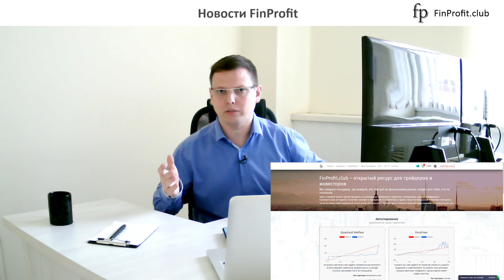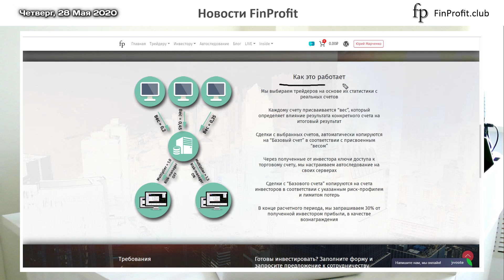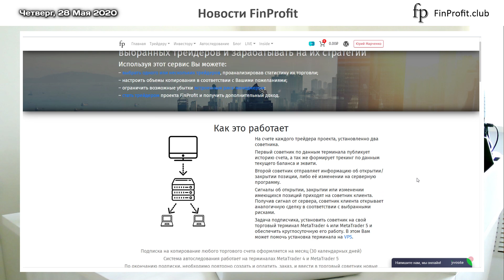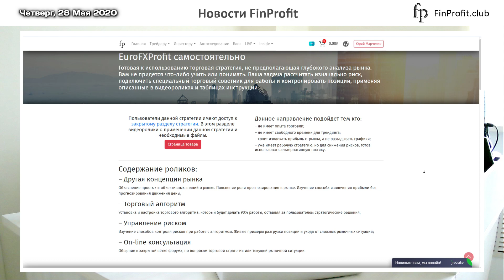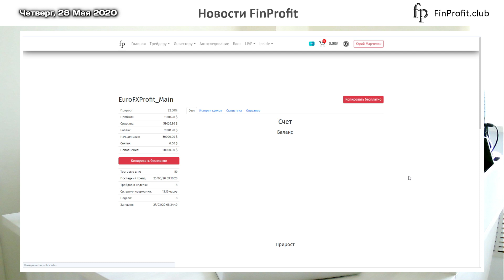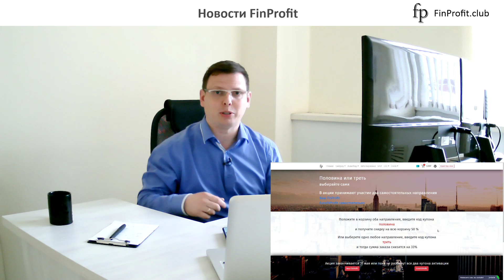Результаты запущенных проектов | Новости FinProfit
❗ Рубрика об изменениях на ресурсе FinProfit ❗